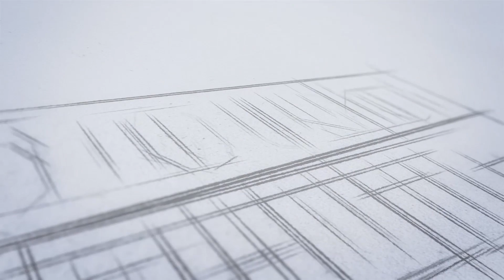Job ഉടൻ നിയമനം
"പത്താം ക്‌ളാസ് കഴിഞ്ഞവർക്ക്
കേന്ദ്ര സർക്കാർ ജോലി